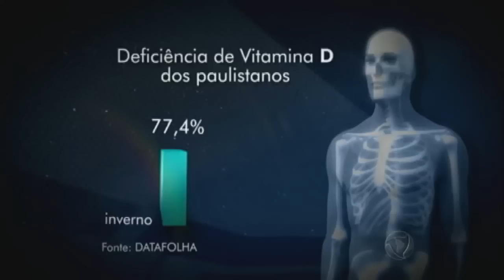Veja quais são os perigos e os benefícios de tomar Sol